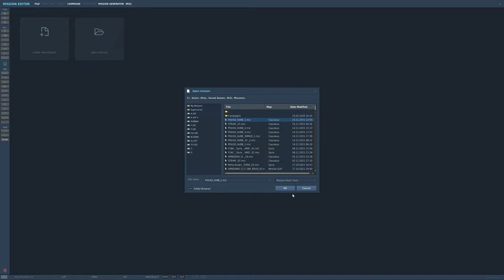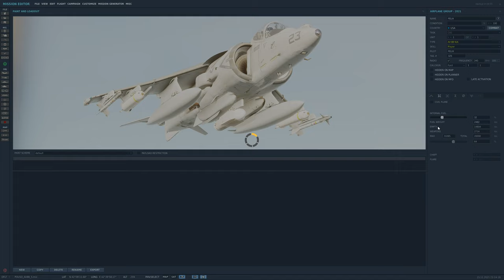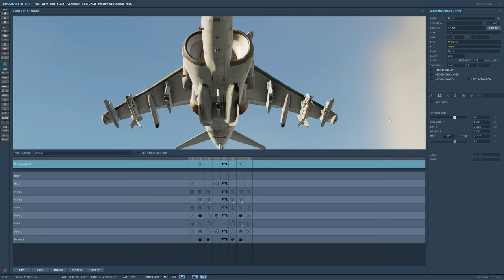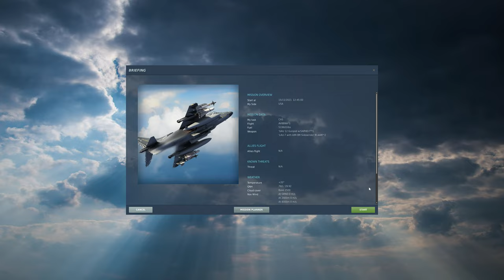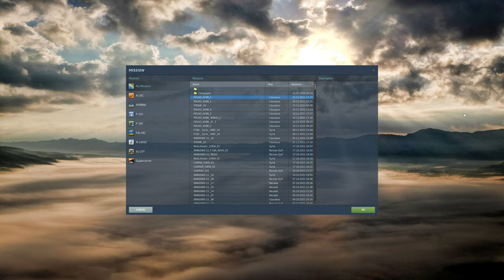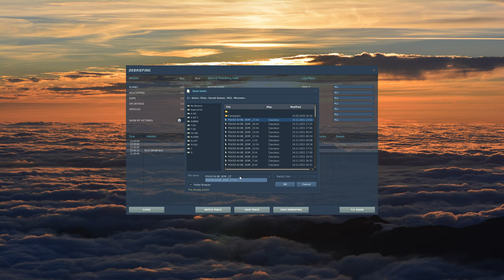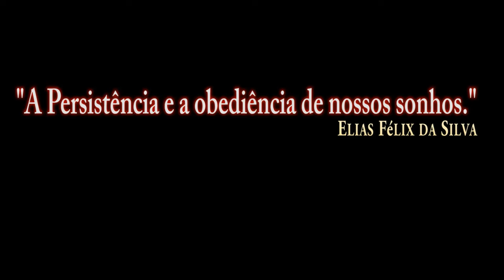DCS:AV-8B Night Attack_ Pouso Convencional (CL) /PT-BR_VÍDEO 1740